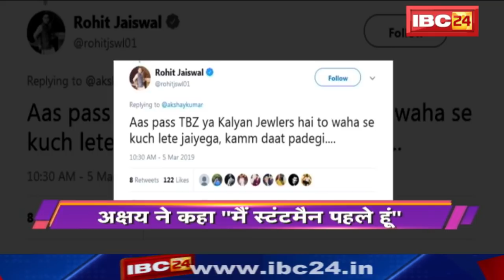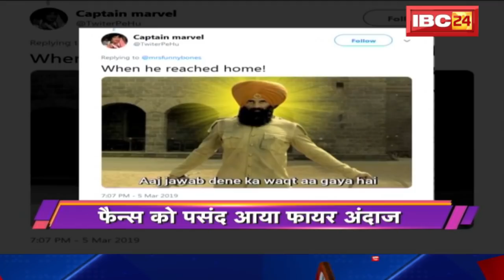Akshay की Fire Stunt से Twinkle हुई नाराज | Fans को पसंद आया Fire अंदाज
IBC24, Akshay की Fire Stunt से Twinkle हुई नाराज, Fans को पसंद आया Fire अंदाज,